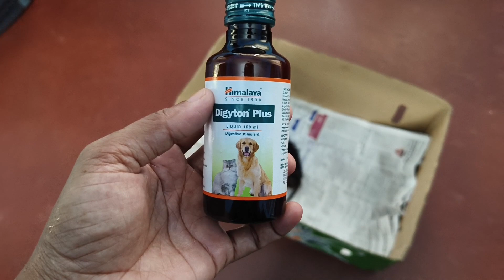രാവിലത്തെ വിശേഷങ്ങൾ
paravakoottam